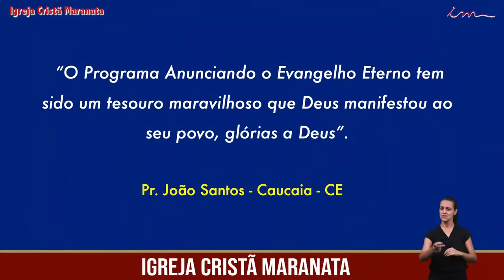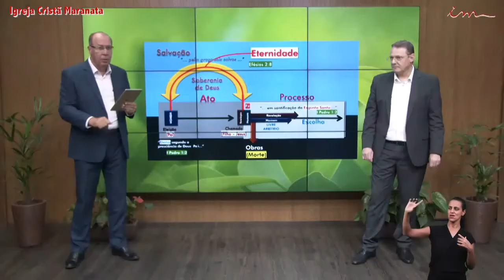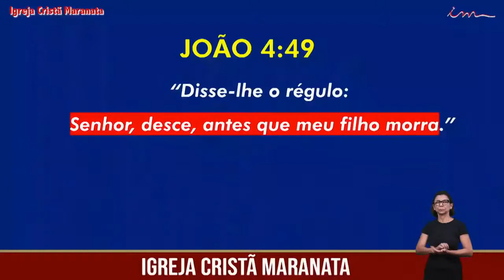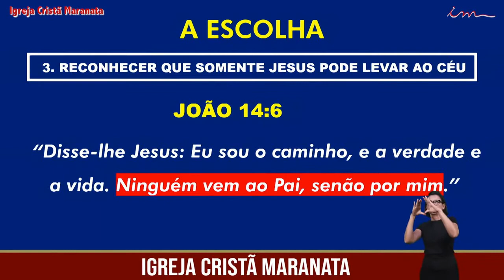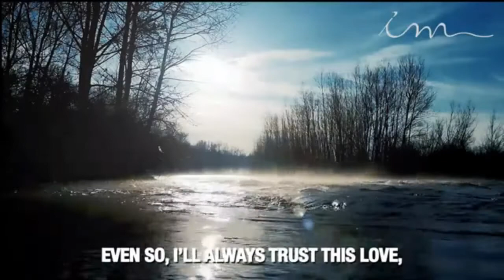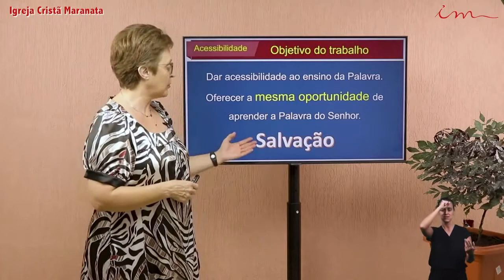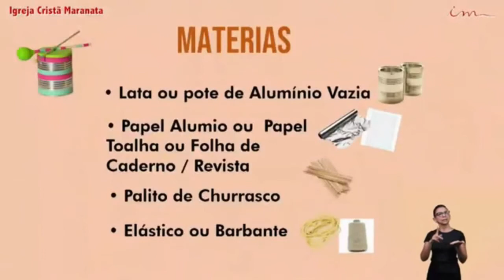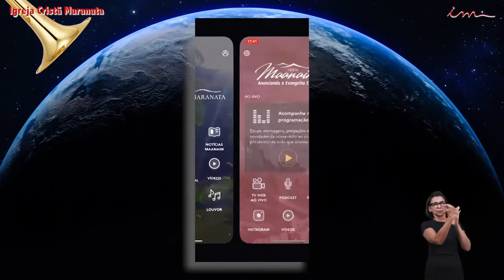Maranatha Christian Church - Announcing the Everlasting Gospel 01-15-2021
Maranatha Christian Church

Activate the 🔔 to be notified of new videos and also like  👍🏻 this video so more people can see it. Remember to “Like” this video.